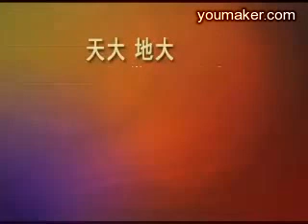中原大地世纪回眸：论文化大革命之二（12）